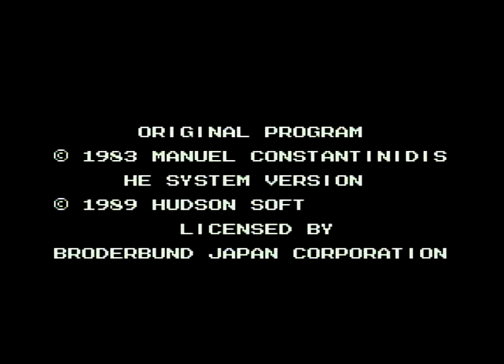[PCエンジン]ブロディア / BLODIA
PCエンジン / PCE
ブロディア / BLODIA
HC90027
HUDSON SOFT 1990